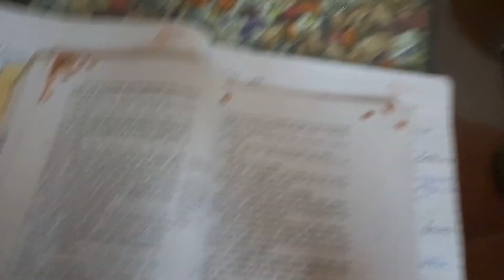Apna Time Aayega Guys! 😎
Apna Time Aayega Guys! 😎 || Apna time aayega